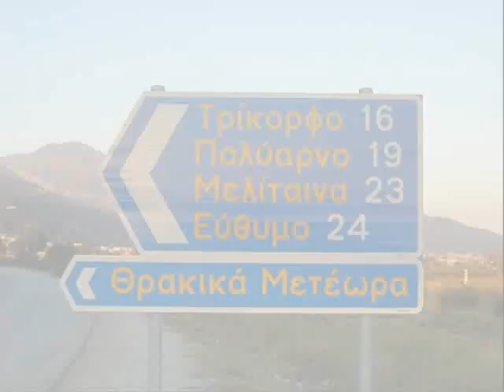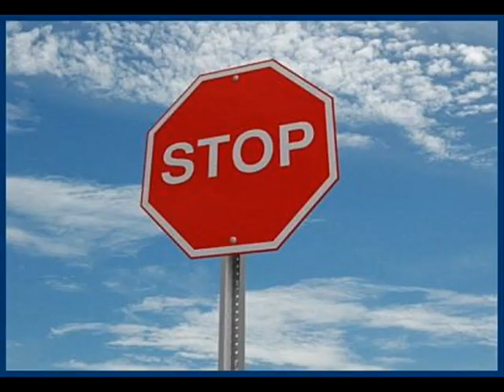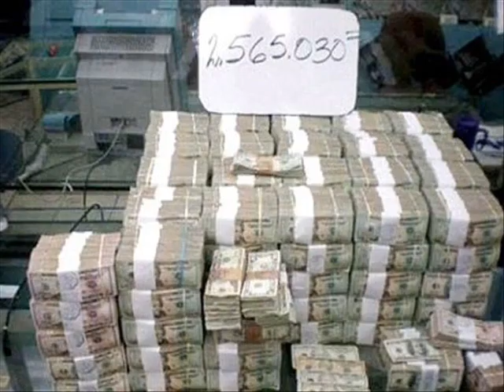Nikos Karvelas - H lusi clip taxydromos.wmv